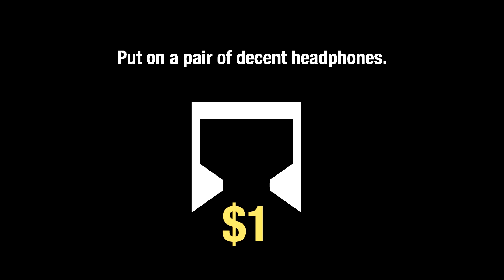Volume Control Guidelines | SiIva Swim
Please tune into the channel description.